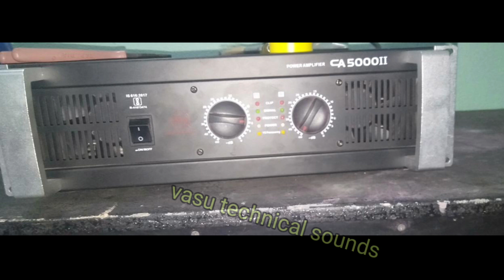Second hand first pin DJ set up for sale mobile number// 8885114588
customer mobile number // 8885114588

పొత్తూరు గ్రామం గుంటూరు జిల్లా గుంటూరు మండలం ఆంధ్ర ప్రదేశ్

Potturu village Guntur district Guntur Mandal Andhra Pradesh

మీ సౌండ్ సిస్టం అమ్మాలనుకుంటే ఫొటోస్ అండ్ వీడియోస్ అలానే వాటి ధర మాయి వాట్సాప్ నెంబర్ కి 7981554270